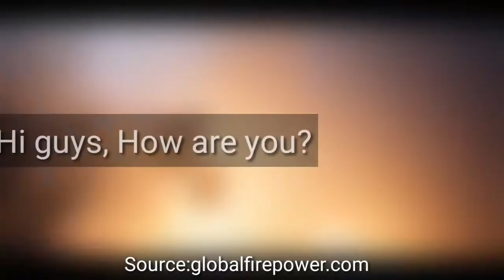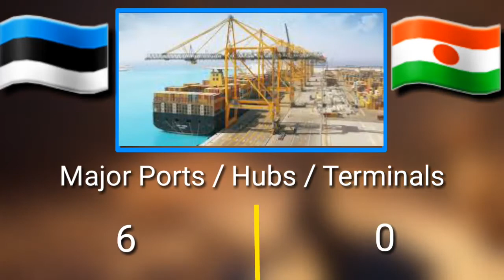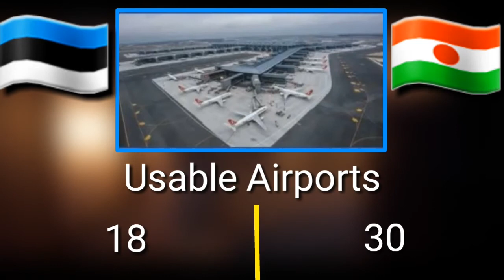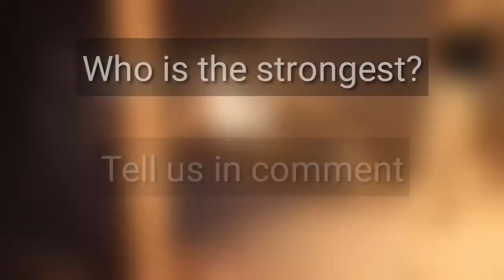Estonia VS Niger 2021 - The Power Challenge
Estonia VS Niger 2021 - Military Power Compersion